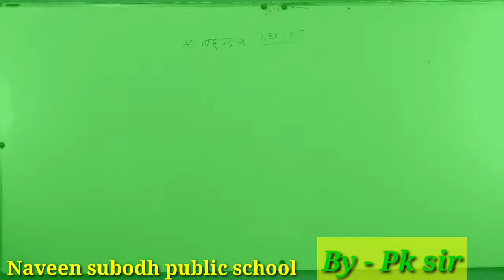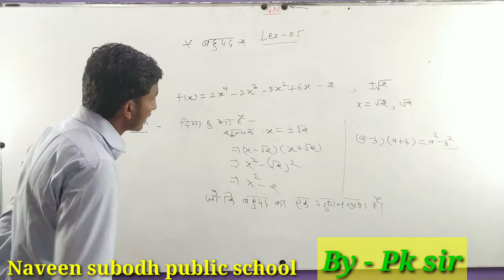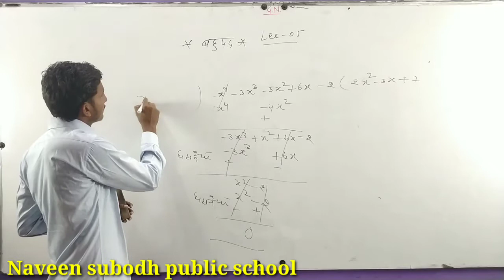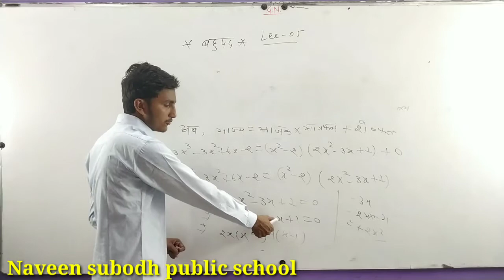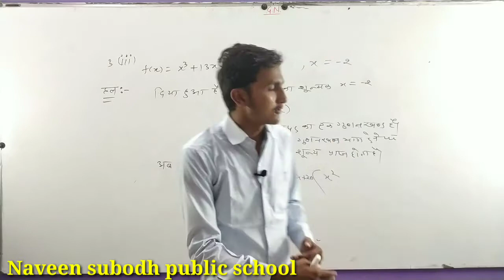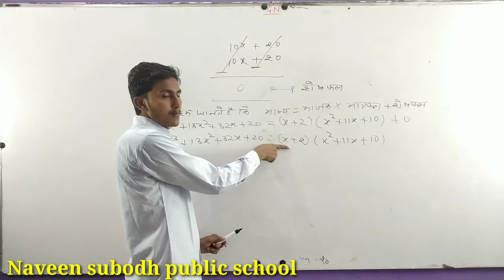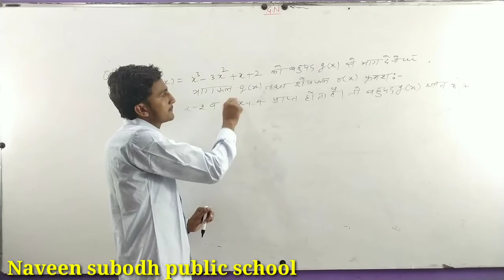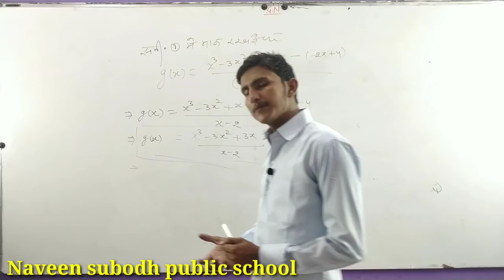Maths Lecture :- 5 ( बहुपद )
बहुपद